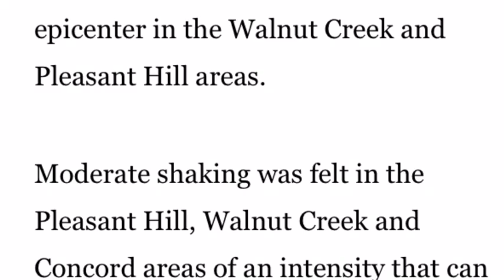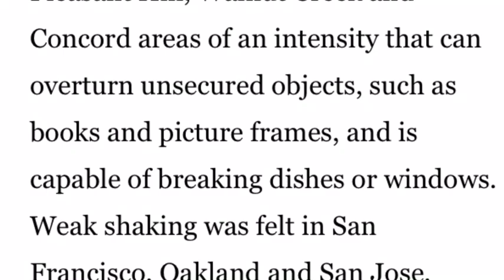Magnitude of 4.5 earthquake San Francisco Bay Area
magnitude 4.5 earthquake was felt widely in the San Francisco Bay Area at 10:33 p.m. on Monday, with the epicenter in the Walnut Creek and Pleasant Hill areas.